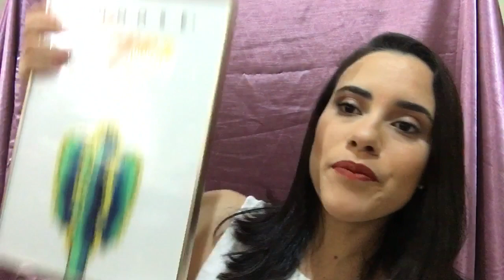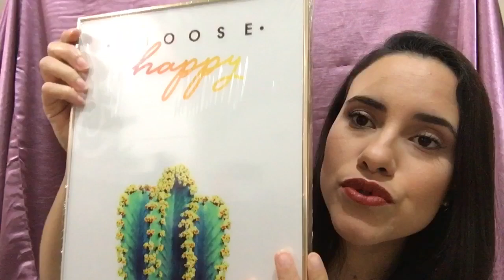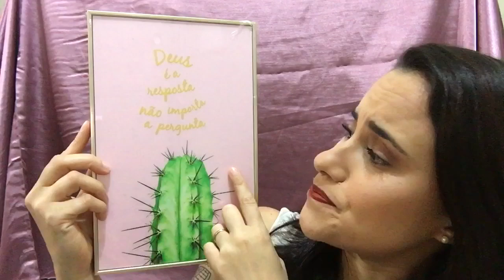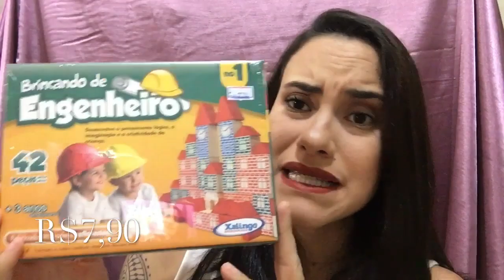comprinhasna25demarço COMPRINHAS da 25 de Março